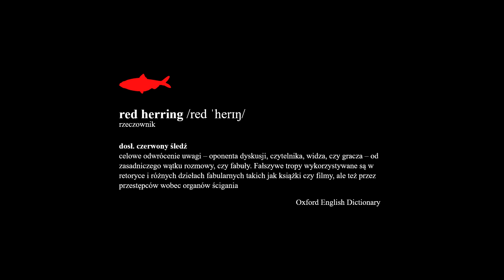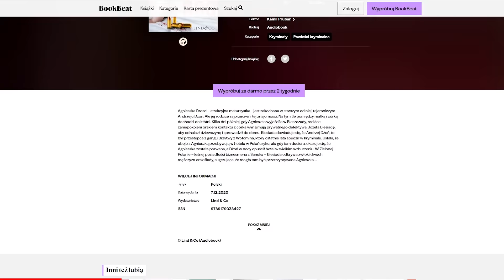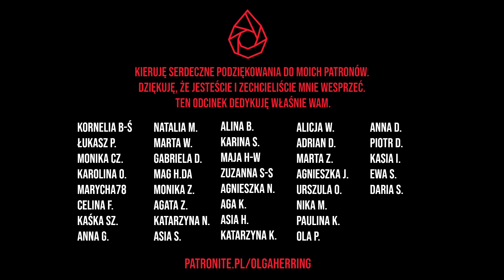Ostatnia noc milionerki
KOD PROMOCYJNY NA 30 DNI DOSTĘPU PREMIUM ZA DARMO: HERRING

Serdecznie zachęcam was do zapoznania się z platformą Bookbeat, na której znajdziecie tysiące ciekawych audiobooków i ebooków . Boobkeat, będący sponsorem dzisiejszego odcinka przygotował dla Was, moich Słuchaczy kod promocyjny, dzięki któremu przez aż 30 mnie możecie korzystać z dostępu premium ZUPEŁNIE ZA DARMO. Wystarczy że podczas rejestracji użyjecie kodu "HERRING".

Kinga Legg to ambitna młoda kobieta, która marzy o sukcesie i w poszukiwaniu którego wyjeżdża do Wielkiej Brytanii.  Tam w krótkim czasie osiąga prawdziwy sukces i niewielki rodzinny interes przeobraża w wielką firmę przynoszącą milionowe zyski.  Jej życie staje się jak spełnieniem marzeń a cały jej życiorys przypomina wręcz scenariusz filmu. Niestety, pomimo że wiedzie jej się w interesach, to jej życie uczuciowe jest bardzo skomplikowane i pełne niespodzianek a niebezpieczny obrót przybiera, gdy Kinga poznaje Iana Grifiina, brytyjskiego biznesmena i byłego modela.
Para po wielu perypetiach próbuje ratować swój związek podczas romantycznego weekendu w Paryżu. W najdroższym hotelu tego miasta, za drzwiami luksusowego apartamentu nr 503 dzieje się jednak coś, czego nikt się nie spodziewa... Wydarzenia z jednej nocy w paryskim hotelu Bristol rozpoczynają medialną burzę i  międzynarodową obławę.

Będzie mi bardzo miło jeśli zechcesz obserwować moje media społecznościowe,
tam dowiesz się, kiedy pojawi się kolejny odcinek.